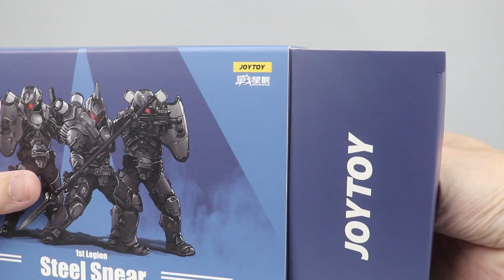【开盒分享】JOYTOY暗源 1/18 第一军团1st Legion 钢铁之矛Steel Spear